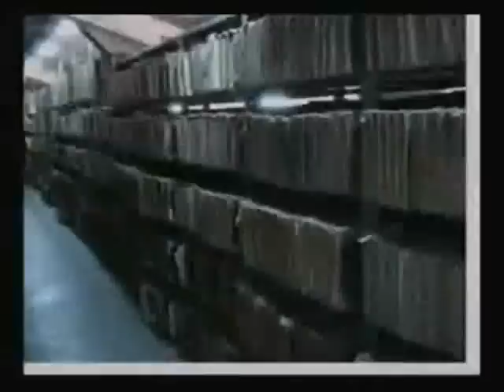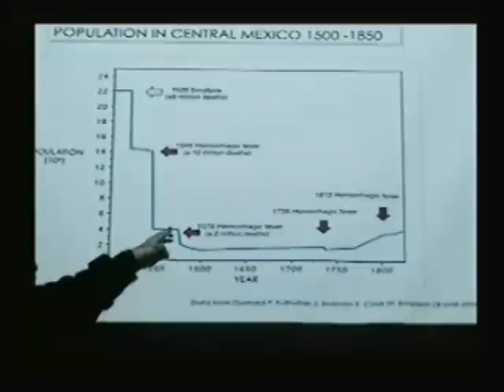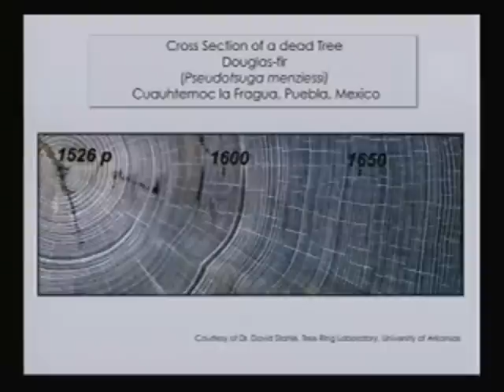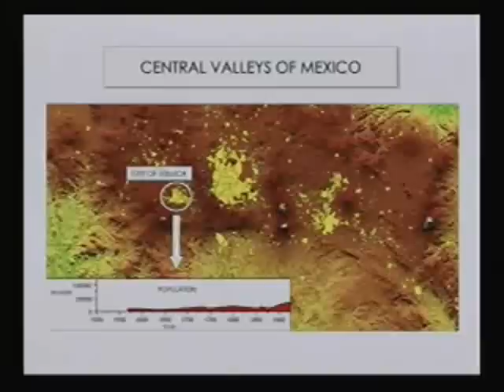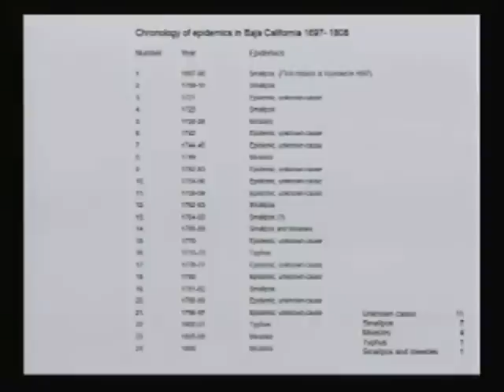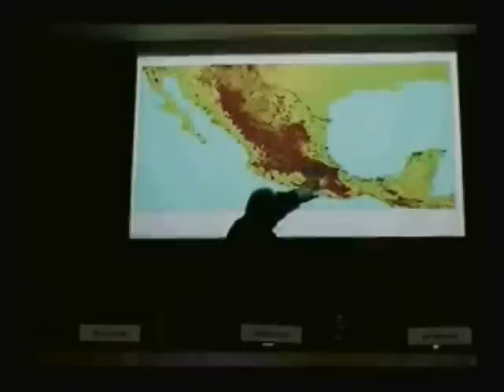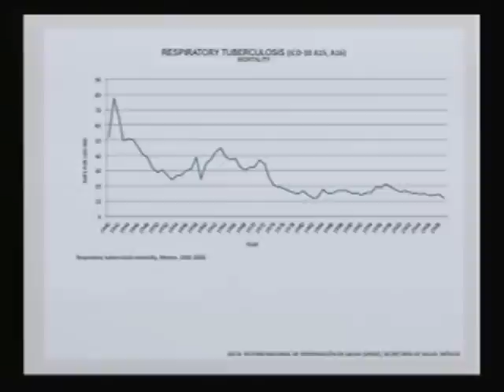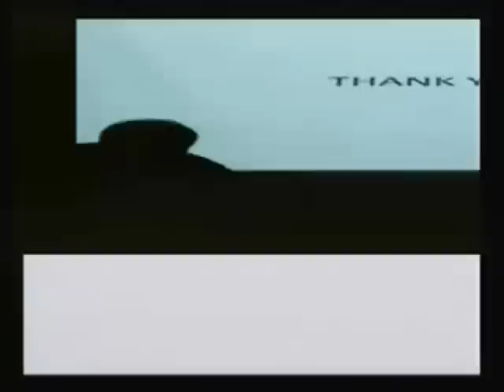Los cuatro caballeros del apocalipsis: Hambrunas, guerras, epidemias y muerte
Título: Los cuatro caballeros del apocalipsis: Hambrunas, guerras, epidemias y muerte. 1000 años en la historia en México.
Subtítulo: Componentes geográficos y climáticos asociados a las epidemias infecciosas
Clave de identificación:
2012ene05LosJinetesDelApocalipsis-edit
Formato: Windows Media Player
Créditos:

Ponentes:
Dr. Rodolfo Acuña Soto / Universidad Nacional Autónoma de México.                    Dra.Ietza Bojórquez / El Colegio de la Frontera Norte                                                                                            Dra. Elmyra Ibáñez / El Colegio de la Frontera Norte

Palabras clave o tema: Cuatro, caballeros, apocalipsis, hambrunas, guerra, epidemias, muerte, México, enfermedades
Sinopsis:

Los cuatro caballeros del apocalipsis: Hambrunas, guerras, epidemias y muerte. 1000 años en la historia en México
Componentes geográficos y climáticos asociados a las epidemias infecciosas

El Departamento de Estudios Urbanos y del Medio Ambiente; el Departamento de Estudios de Población de El Colef y la Dirección de Docencia a través de la maestría en Estudios de Población invitaron al seminario: Los cuatro caballeros del apocalipsis: Hambrunas, guerras, epidemias y muerte. 1000 años en la historia en México el jueves 5 de enero, a las 10:30 horas, en el aula magna Raúl Rangel de El Colef, Tijuana.
   El seminario formó parte de las actividades del Programa Estatal de Acción ante el Cambio Climático para Baja California y contó con la participación del Dr. Rodolfo Acuña Soto, investigador del Departamento de Microbiología y Parasitología de la Facultad de Medicina de la Universidad Nacional Autónoma de México.
   Rodolfo Acuña Soto es Médico Cirujano (UNAM), especialista en anatomía  patológica (Institutos Nacionales de Pediatría, Cardiología y Nutrición), tiene estudios de maestría y doctorado en la Universidad de Harvard  (Tropical Public Health), postdoctorado por la División de Enfermedades Infecciosas en el Hospital Beth Israel de Boston MA.
   Sus líneas de investigación son el estudio de los componentes geográficos y climáticos asociados al origen, distribución geográfica, estacionalidad e impacto de las enfermedades infecciosas epidémicas.
   El trabajo de investigación que realiza el Dr. Acuña Soto aborda de manera interdisciplinaria los temas de epidemiología, historia y climatología, como en el siguiente resumen de su trabajo Grandes epidemias de fiebres hemorrágicas en México 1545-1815 (Large epidemics of hemorragic fevers in México 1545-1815):
   En 1545, veinticuatro años después de que los españoles conquistaron el imperio Azteca, una epidemia de fiebre hemorrágica apareció en las tierras altas de México. La enfermedad fue caracterizada por fiebres altas, dolor de cabeza, y sangrado nasal, oral y auricular, esto acompañado por ictericia, severo dolor torácico y abdominal, así como manifestaciones neurológicas agudas. Esta enfermedad fue altamente letal y duró de tres a cuatro años. Al principio atacó a la población nativa, quedando los españoles casi al margen de la epidemia. Las fiebres hemorrágicas se mantuvieron en el área por tres siglos y aún se desconoce el agente etiológico (causante).
   En el reporte del Dr. Acuña se describen y analizan cuatro epidemias que ocurrieron en México durante el periodo de la colonia. La investigación se enfoca en la epidemia de 1576, la cual mató 45% de la población total de México. Es importante investigar estas enfermedades y las epidemias que las causaron desde un contexto histórico y considerar el peligro potencial real que el resurgimiento de estas enfermedades podría causar.
   En el seminario participó la Dra.Ietza Bojórquez, investigadora del Departamento de Estudios de Población y la Dra. Elmyra Ibáñez, coordinadora de la Maestría en Estudios de Población de El Colef como moderadoras.

Duración: 01:34:11
Año de producción: 05/enero/2012
Idioma: Español
Tipo de grabación: De transmisión
Área de descripción técnica:
Características del video: WMF, Color
Características de sonido: Digital
Disponibilidad: Uso abierto
Sector: Académico
Tipo de Evento: Seminario
Referencia en canal:
Línea Temática: Familia y salud, Ambiente y recursos naturales, Recursos naturales.